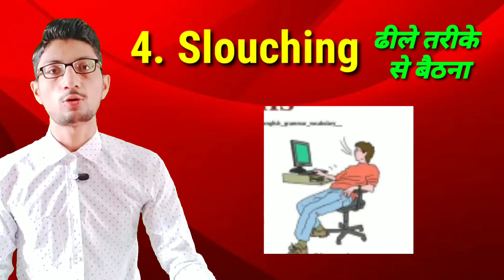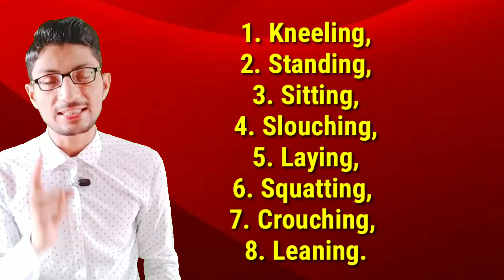English Verbs For Body Movement | Part 5 | Learn Body Movement Vocabulary Words | By Sujit Kushwah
Hello Everyone ,

So here i am trying for you to learn about English Grammar so please support me guys.

👉 In this video I explained body movement vocabulary words because whenever you speak English so you get hesitation so that you learn these sentences by practicing hence, you can impress anyone.👈

1.Noun,
2. Pronoun,
3. Verb, Types of Verb,
4. Adjective , Types of Adjective,
5. Adverb , Types Of Adverb ,
6. Preposition,
7. Conjunction,
8. Interjection.

Articles
1. A and An
2. The

Number Noun
1. Singular,
2. Plural.

500 Vocabulary Words In English
Part 1,
Part 2,
Part 3,
Part 4,
Part 5,
Part 6,
Part 7,
Part 8.,
Part 9,
Part 10,
Part 11,
Part 12.

Tense
PRESENT TENSE
1) Present Indefinite Tense,
2) Present Continuous Tense,
3) Present Perfect Tense,
4) Present Perfect Continuous Tense.

PAST TENSE
1) PAST INDEFINITE TENSE,
2) PAST CONTINUOUS TENSE,
3) PAST PERFECT TENSE,
4) PAST PERFECT CONTINUOUS TENSE.

FUTURE TENSE
1) FUTURE INDEFINITE TENSE,
2) FUTURE CONTINUOUS TENSE,
3) FUTURE PERFECT TENSE,
4) FUTURE PERFECT CONTINUOUS TENSE